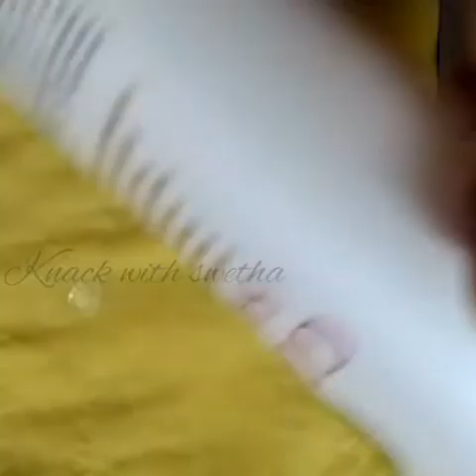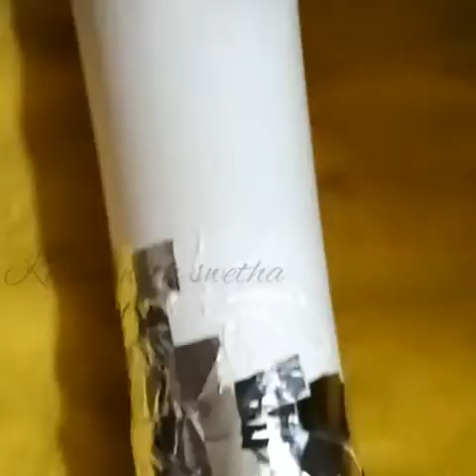How to make candle flower & Flower vase craft|Home decor ideas out of waste|using mirror/foil Hacks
Knack with swetha 💗

HACK How to make candle flower and Flower vase craft# |Home decor ideas out of waste| using mirror/foil sheet...

👉Things used:

👉Foil/mirror sheet
👉Sizzors
👉Candles
👉Branch
👉Empty Powder box